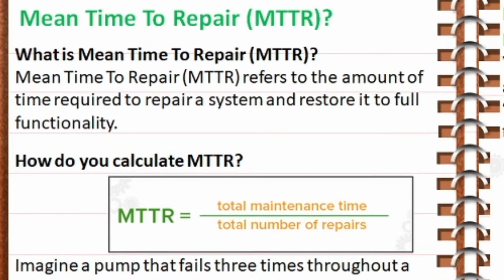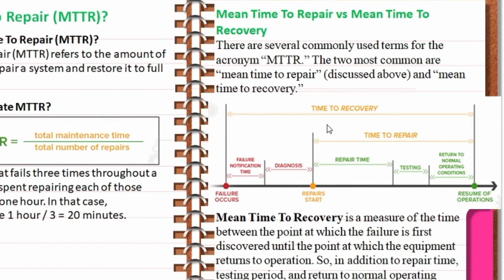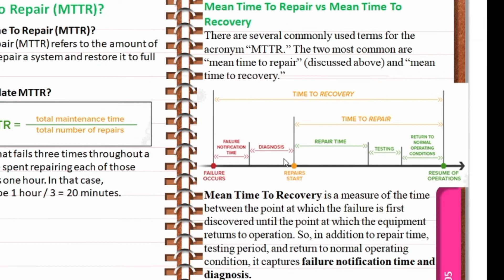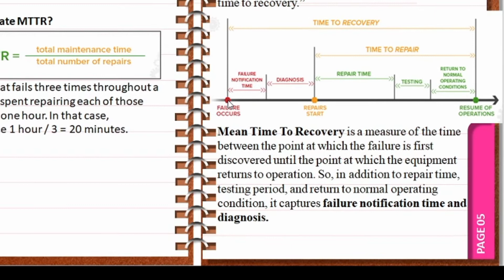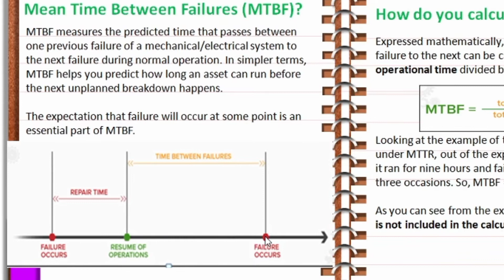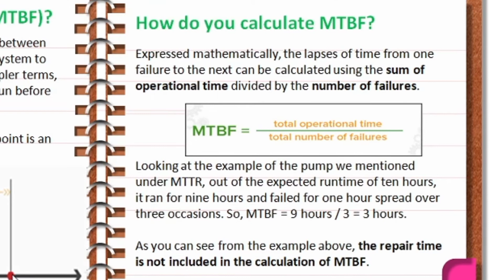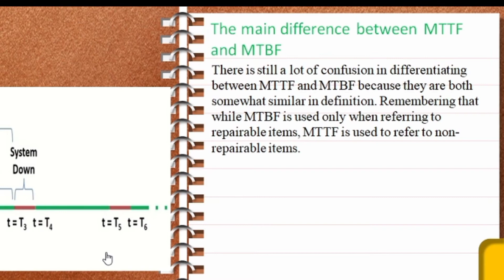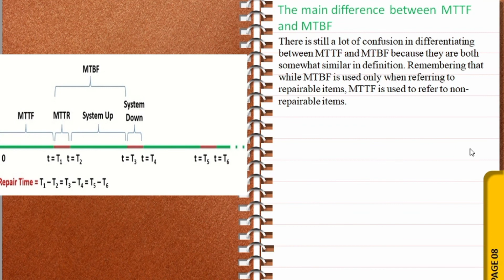What is mean time to repair (MTTR) and Mean Time Between Failures (MTBF) in bangla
What is Mean Time To Repair (MTTR)?
Mean Time To Repair (MTTR) refers to the amount of time required to repair a system and restore it to full functionality.

The MTTR clock starts ticking when the repairs start and it goes on until operations are restored. This includes repair time, testing period, and return to the normal operating condition.
How do you calculate MTTR?
To calculate MTTR, divide the total maintenance time by the total number of maintenance actions over a given period of time.
Imagine a pump that fails three times throughout a workday. The time spent repairing each of those breakdowns totals one hour. In that case, MTTR would be 1 hour / 3 = 20 minutes.
Mean Time To Repair vs Mean Time To Recovery
There are several commonly used terms for the acronym “MTTR.” The two most common are “mean time to repair” (discussed above) and “mean time to recovery.”

Mean Time To Recovery is a measure of the time between the point at which the failure is first discovered until the point at which the equipment returns to operation. So, in addition to repair time, testing period, and return to normal operating condition, it captures failure notification time and diagnosis.

What is Mean Time Between Failures (MTBF)?
MTBF measures the predicted time that passes between one previous failure of a mechanical/electrical system to the next failure during normal operation. MTBF helps you predict how long an asset can run before the next unplanned breakdown happens.
The expectation that failure will occur at some point is an essential part of MTBF.

The term MTBF is used for repairable systems, but it does not take into account units that are shut down for routine scheduled maintenance (re-calibration, servicing, lubrication) or routine preventive parts replacement. Rather, it captures failures that occur due to design conditions that make it necessary to take the unit out of operation before it can be repaired.

So, while MTTR measures availability, MTBF measures availability and reliability. The higher the figure of the MTBF, the longer the system will likely run before failing.
How do you calculate MTBF?
Expressed mathematically, the lapses of time from one failure to the next can be calculated using the sum of operational time divided by the number of failures.
Looking at the example of the pump we mentioned under MTTR, out of the expected runtime of ten hours, it ran for nine hours and failed for one hour spread over three occasions. So, MTBF = 9 hours / 3 = 3 hours.
As you can see from the example above, the repair time is not included in the calculation of MTBF.